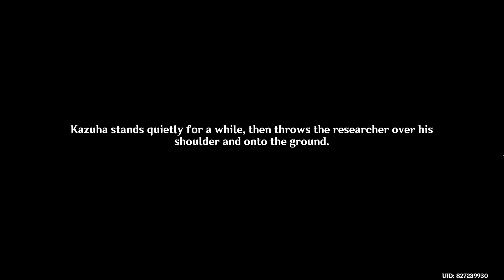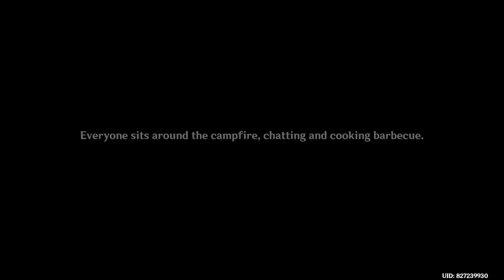Mech of illusions | Genshin impact ep307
Illusions of darkness and history... will it disperse? or will it stay...
CHAPTERS :
Drunken FAT-UI                             0:00 ~ 6:20
Forgoten insignia                         6:20 ~ 7:55
Power harness manuscript        7:55 ~ 11:25
Crystlaine cores                           11:25 ~ 14:55
Back to vacation ~                      14:55 ~ 21:35
Venti ? Are you fine?                    21:35 ~ 24:45
The Mystery Dendro figure...     24:45 ~ o
Last video : Stars | Genshin impact ep306